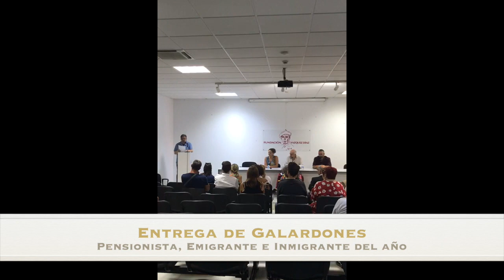Acto de entrega Distinción Emigrante, Persona Mayor e Inmigrante del Año 2022 en Nerva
Este vídeo trata de: Acto de entrega Distinción Emigrante, Persona Mayor e Inmigrante del Año 2022 en Nerva.